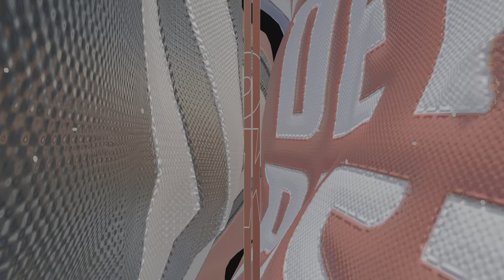NBA 2K24_Detroit vs Portland Year 1 Game 5 Part 2